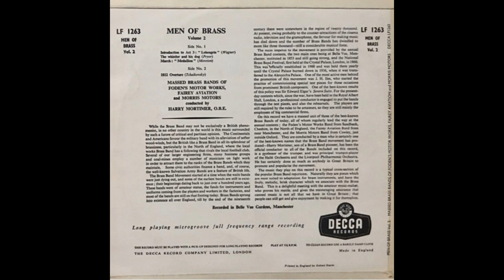THE MEDALLION - H R Moreton - Men Of Brass/Harry Mortimer OBE - Decca LF 1263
What is better than listening to a stirring march played by a brass band?
Easy...listening to that march played by THREE superb brass bands led by the legendary Harry Mortimer O.B.E
The  massed brass bands forming “Men Of Brass” are Fodens, Fairey Aviation and Morris Motors, and the march is titled “The Medallion” composed by Harry Mortimer, using the pseudonym H.R.Moreton.
The Decca 12 inch vinyl LP from 1957 is titled 'Men Of Brass Volume 2' (LF 1263).